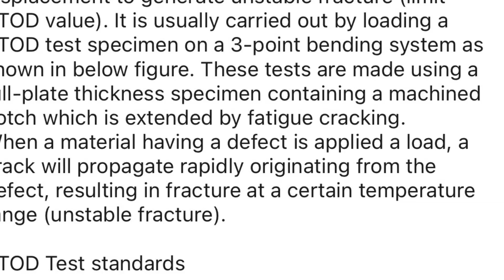metallurgy CTOD metallurgicalengineering materialsscience materialsengineering mechanical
What is CTOD(Crack Tip Opening Displacement) Test?

CTOD test is used to determine fracture toughness (fracture resistance) of a material with an artificial crack, and a test to determine crack tip opening displacement to generate unstable fracture (limit CTOD value). It is usually carried out by loading a CTOD test specimen on a 3-point bending system as shown in below figure. These tests are made using a full-plate thickness specimen containing a machined notch which is extended by fatigue cracking.
When a material having a defect is applied a load, a crack will propagate rapidly originating from the defect, resulting in fracture at a certain temperature range (unstable fracture).

CTOD Test standards

BS 7448 : Fracture mechanics toughness tests

ISO 12135: Metallic materials – Unified method of test for the determination of quasistatic fracture toughness

ASTM E 1820: Standard Test Method for Measurement of Fracture Toughness

WES 1108: Standard Test Method for Crack Tip Opening Displacement (CTOD) Fracture Toughness Measurement

BS7910: Guide on Methods for Assessing the Acceptability of Flaws in Metallic Structures.

ISO 15653: Metallic Materials – Method of test for the determination of quasistatic fracture toughness of welds

Importance of CTOD Test

The CTOD test special form of fracture toughness test used when some plastic deformation can occur in the material prior to failure. This allows the tip of a crack to stretch and open, hence also called ‘tip opening displacement’.

Which Properties do we get from a CTOD test?

The information that is of interest is the load at failure, displacement of the opening (width) at the time the crack propagated. This information, along with load/displacement data collected throughout the test loading, is then used to determine the material’s toughness. There is considerably more analysis of the testing variables, which are simulating conditions that are required for accurate CTOD tests, but that is not the focus of this column.

The results from a CTOD test can help determine or predict when necessary repairs are needed to a structure. In many cases, a small crack in a structure doesn’t mean it will fail or that it requires immediate repair. Being able to schedule repairs when deemed necessary can save time and potentially tens of thousands of dollars or more in lost production. The CTOD test saves downtime and unnecessary repairs, and it reduces the overall costs to maintain a structure.